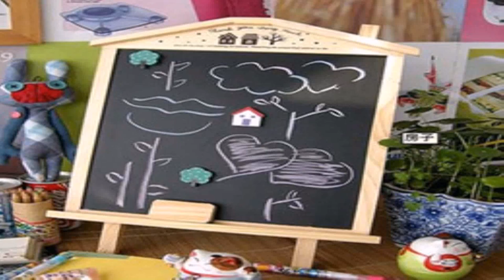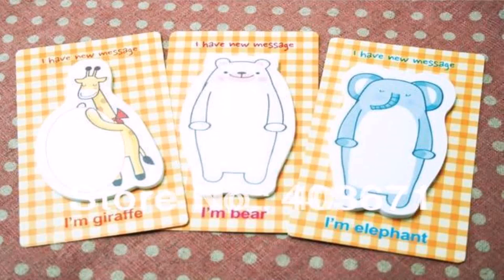House Style Wholesale (see description) (see description)